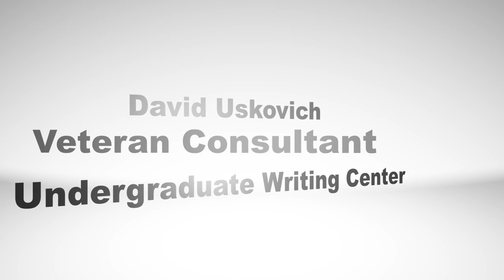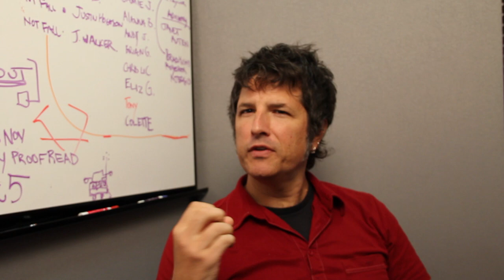Uskovich: Is writing lonely?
David Uskovich, veteran consultatnt at the Undergraduate Writing Center, discusses the "intense self-engagement" involved in the process of writing.